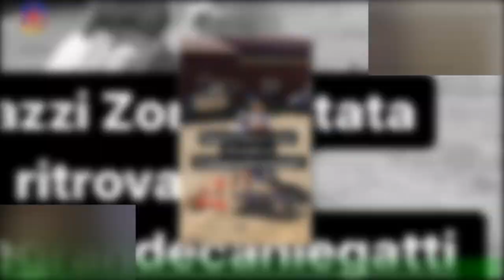Carolina Marconi ritrova la sua dopo 24 ore: l’emozionante incontro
Carolina Marconi ha potuto tirare un sospiro di sollievo. L’ex gieffina è stata avvertita che la sua amatissima cagnolina Zora è stata ritrovata e si è subito diretta al canile per andare a riprenderla.La 43enne di origini venezuelane da 24 ore stava facendo appelli social per cercare di avere aiuto dopo che la Chihuahua di 11 anni era uscita di casa e non era più tornata.Un operaio aveva lasciato distrattamente aperto il cancello del giardino.